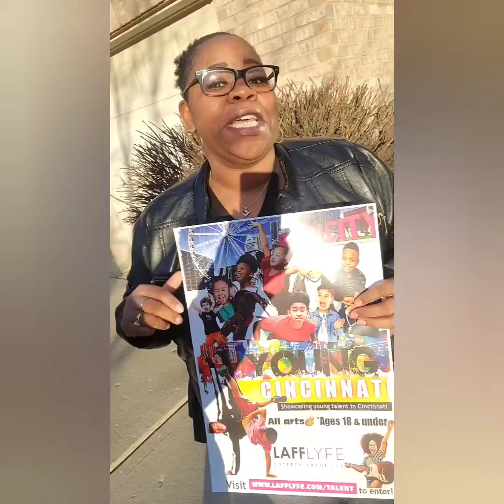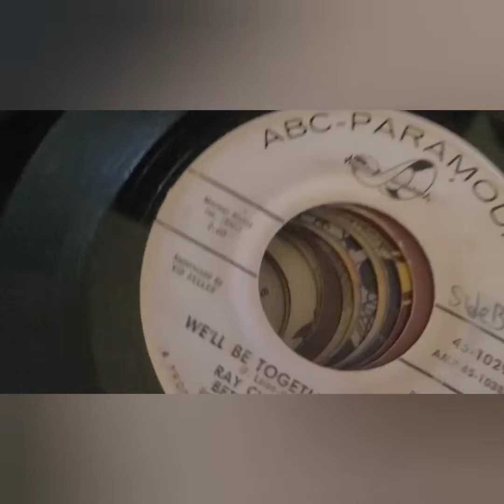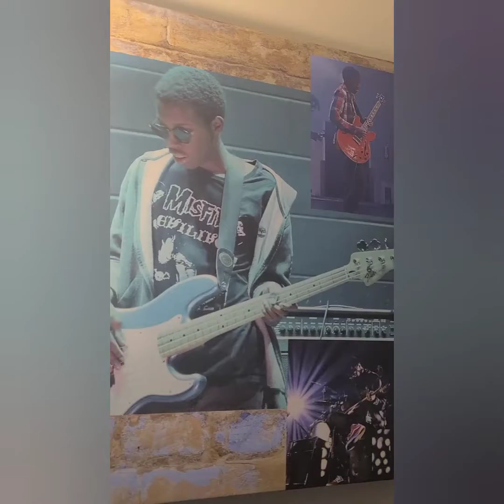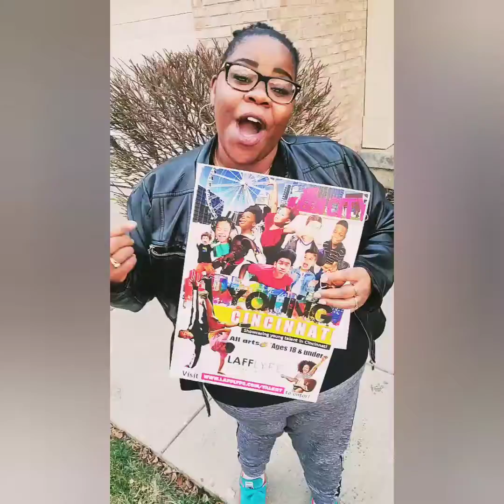"YOUNG CINCINNATI" EP. 3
LAFFLYFE.COM is showcasing young talent ages 18 and under!! Meet Brian & Brandon Davis from Monfort Heights! AKA B-BOYZ ENT.

and we'll pay you a visit!!

*or meet virtually